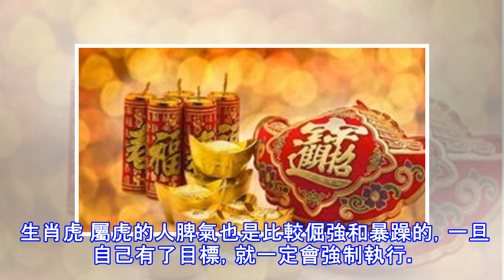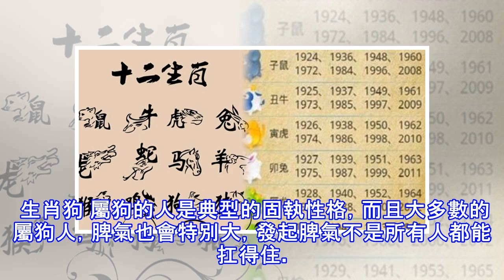這3大生肖，性格固執卻多金，脾氣暴躁卻不缺貴人！居然有我？！不過好凖~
如今這個社會之中，很多人都有著固執的性格，更有很多人有著暴躁的脾氣，但是固執的性格和暴躁的脾氣，卻不意味著會一事無成，這3大生肖就是如此，性格固執卻天生多金，脾氣暴躁卻永遠不會少了貴人，依舊能夠富貴無比。 生肖牛 都知道屬牛人脾氣是最為固執和倔強的，一旦他們認準的事情，那就一定要去完成，不到最後發現錯誤都不會臨時改變。這樣的性格也讓屬牛的人，在職場上有著些很好的表現，更可能因為這股衝勁，而獲得成功的事業。屬牛的人脾氣雖壞，但是不會少了貴人的扶持，最晚也能在中年之後，成為富翁一個。 生肖虎 屬虎的人脾氣也是比較倔強和暴躁的，一旦自己有了目標，就一定會強制執行。這樣的性格雖然讓屬虎的人缺乏溝通，比...
源: pixpo